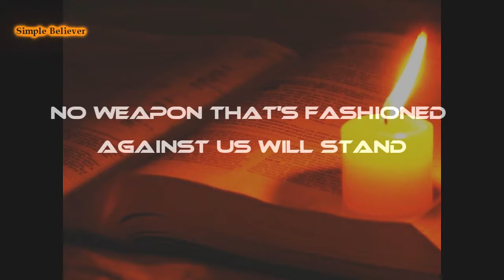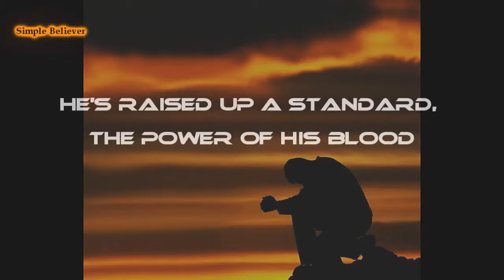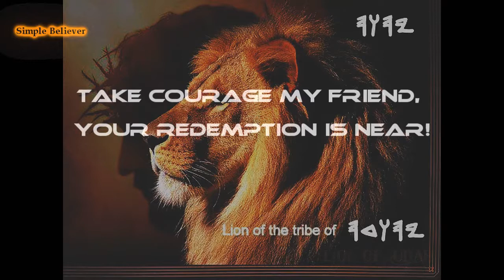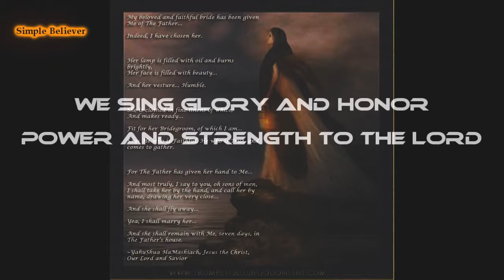Maranatha Music - The Battle Belongs to the Lord! (w/ lyrics)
Song of encouragement for the weary Christian soldier~

Put on the whole Armor of God. Be strong in the Lord and in the Power of His Might! He has won the victory before the foundation of the world.